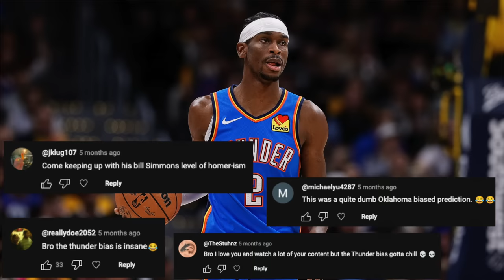The OKC Thunder Were Not Supposed To Do THIS...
In the 2020 offseason, the Oklahoma City Thunder began a rebuild for the first time in franchise history. Less than four years later, they're in the drivers seat to land the number one seed in a stacked Western Conference ahead of preseason favorites like the Denver Nuggets, Phoenix Suns, Los Angeles Clippers, Los Angeles Lakers, Golden State Warriors, and more. They're one of the youngest teams in the like, it's a roster of guys who were often doubted throughout their careers, and they continue to be doubted, and this is just the beginning for them. With still plenty of draft picks, rising stars in Chet Holmgren and Jalen Williams, and a superstar in Shai Gilgeous-Alexander. The Thunder are incredibly dangerous both now and in the future. Let's talk about it.

0:00 - Intro
0:55 - Battle For the One Seed
2:33 - Nobody Expected This
4:19 - They Weren't Supposed To Be Here
7:04 - Everyone Was Doubted
8:25 - Just the Beginning
9:58 - People Still Doubting
11:15 - Outro